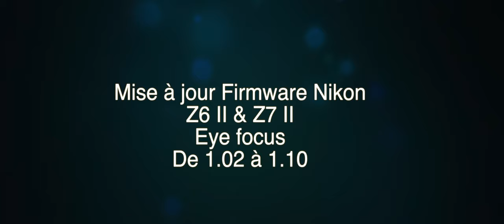Firmware 1.10 Nikon Z6 II et Z7 II en francais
Mise à jour Firmware nikon 1.10 des Nikon Z6 II et z7 II.
Vidéo à l'arrache qui sera très certainement effacée dans pas longtemps ;)